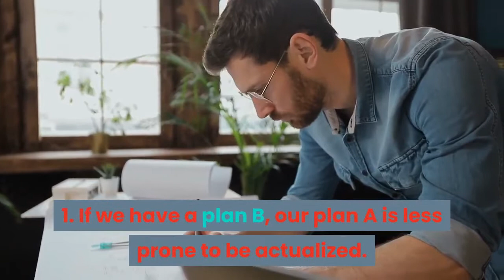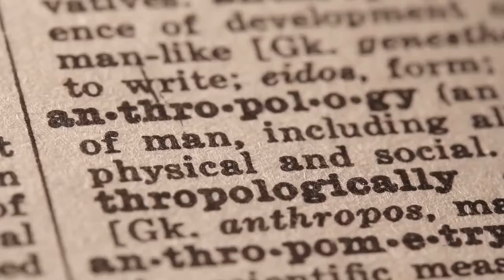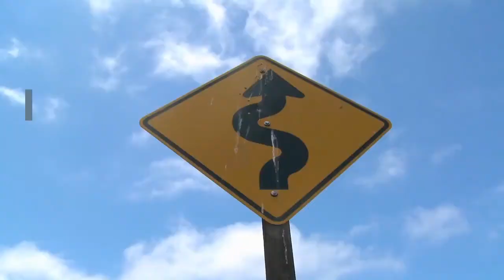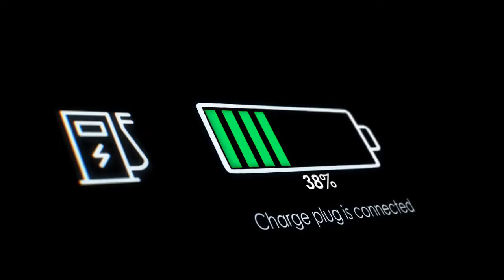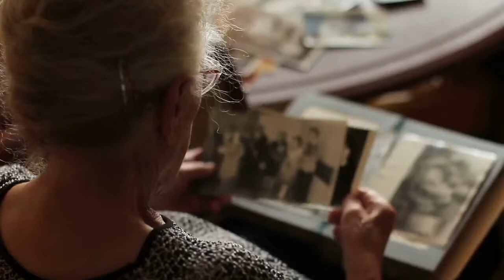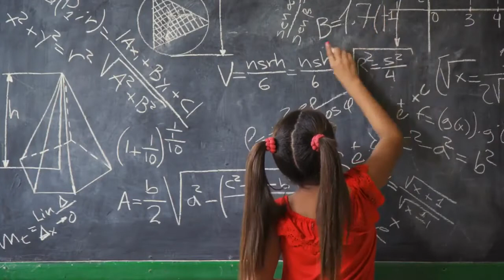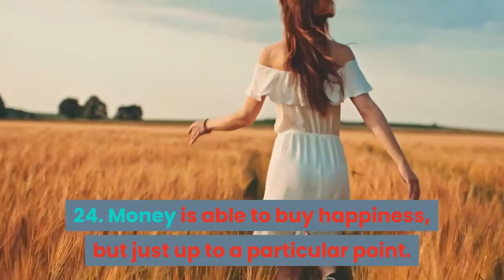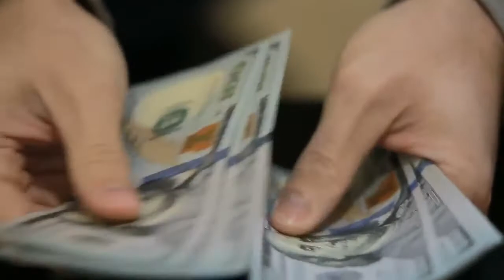25 fascinating psychological facts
Here are 25 Fascinatingpsychological facts that will blow your mind. The human psych is infinitely complex, which means, new analysis comes out every day which will help clarify the reason why we are the way we are.
Even though a number of mental studies provide us with pretty banal psychology facts.
for instance,
one Faculty of Rochester analysis confirmed that individuals are actually more content on the weekend. crazy right?
Believe me others are genuinely fascinating.

We have rounded up 25 psychological facts that will actually blow your mind.